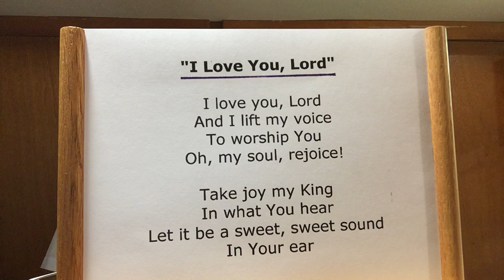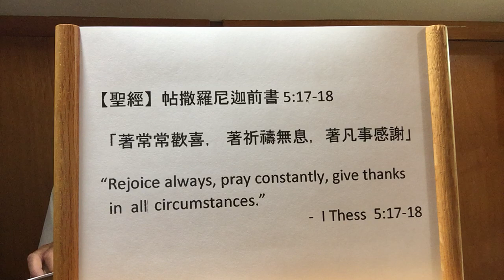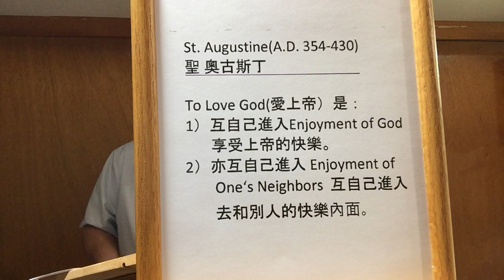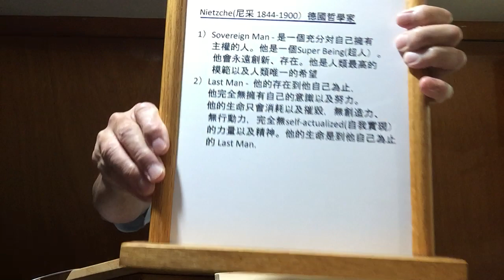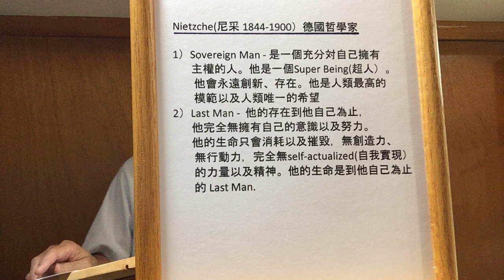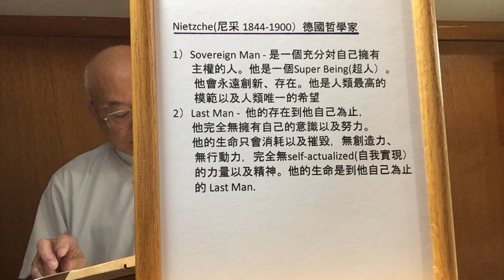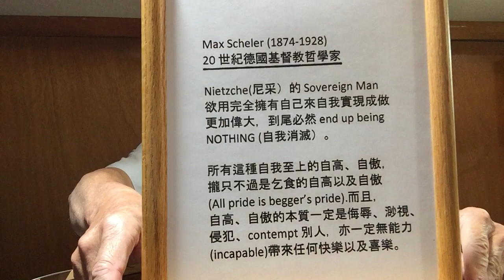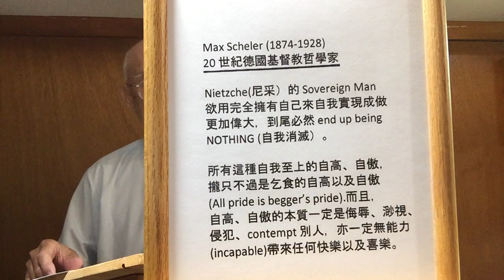衛鄉台灣教會 9/6/2020 主日視訊禮拜《影音檔》，『常常歡喜』林順明牧師, 『Rejoice Always』by Rev. Paul Lin.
The Sunday Sermon Video of Westchester Taiwanese Trinity Church for 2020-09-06, 『Rejoice Always』 by Rev. Paul Lin. 衛鄉台灣教會 09/06/2020 主日視訉禮拜《影音檔》，『常常歡喜』 林順明 牧師.